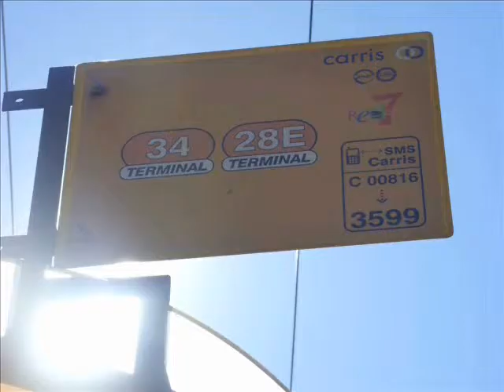O Eléctrico 28